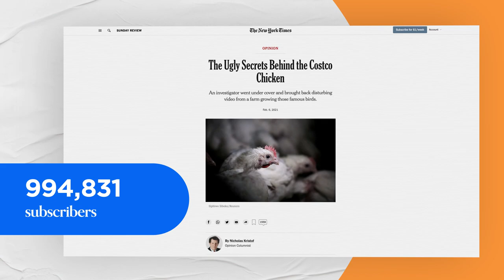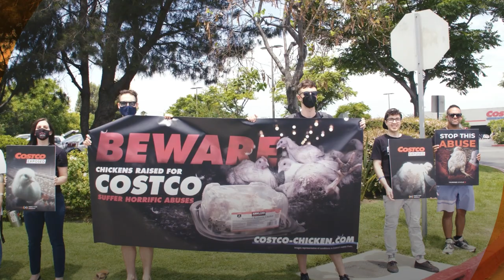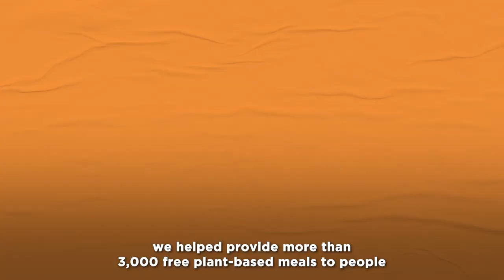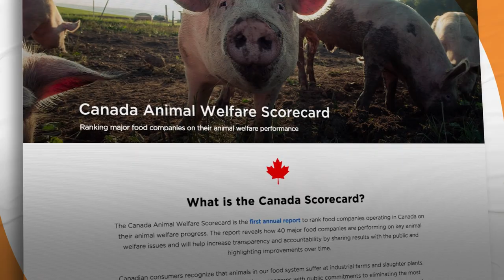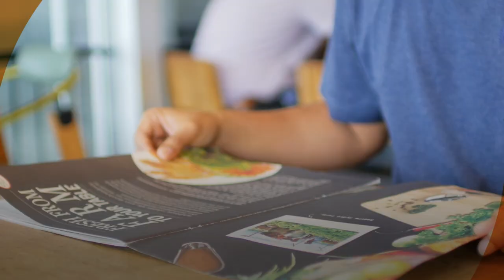Mercy For Animals 2021 Year In Review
From groundbreaking investigations to international news coverage and beyond, 2021 was a powerful year for animals.

Supporters like you fuel us with the hope we need to keep fighting for a more compassionate food system. ✨ Thank you!